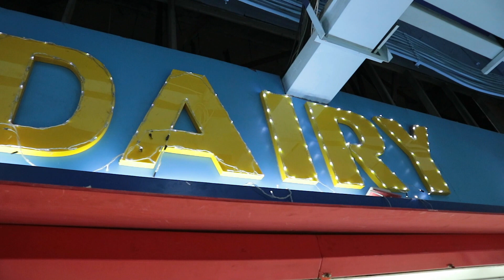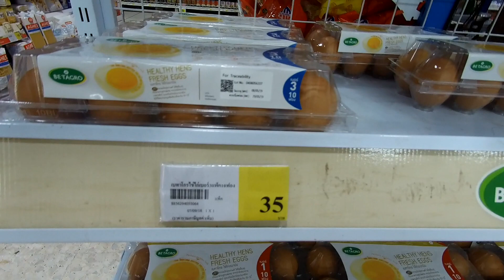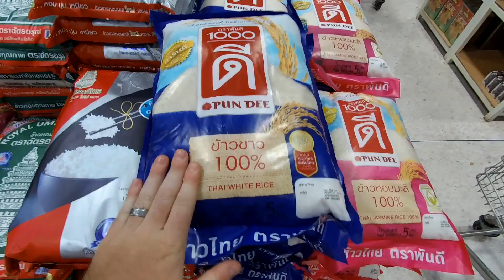Cost of living in Thailand. Is Thailand really that cheap!?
In this video we take you to a local Thai supermarket and show you how much standard groceries are! We hope that this will help you to know what the cost of living is in Thailand so that you can budget for when you come! Don't worry, it is seriously cheap!!
We are currently living in a smaller city in Northern Thailand called Uttaradit. We hope that you enjoy the video!!

For anyone that is interest in knowing where Uttaradit is, please click on the link to find out!! This link shows you the exact location of the shopping centre/department store in Uttaradit, Thailand.